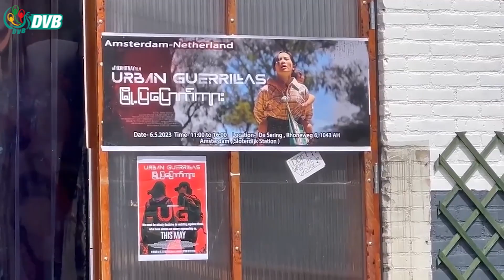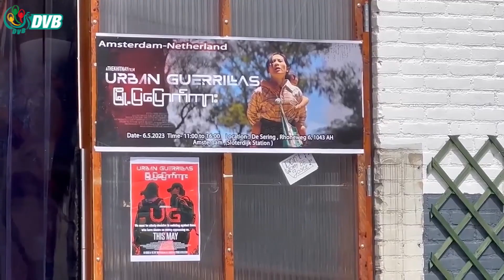မြန်မာ စစ်တပ်ဟာ အစုလိုက်အပြုံလိုက် သတ်ဖြတ်တဲ့အထိ အခြေအနေ ဆိုးဝါးနေပြီ - DVB News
မြန်မာနိုင်ငံစစ်တပ်ဟာ သူတို့အာဏာတည်မြဲရေးအတွက် ပြည်သူတွေကို လူသားခြင်းစာနာမှုမရှိပဲ လေ ကြောင်းကနေ ဗုံးကြဲပြီး အစုလိုက်အပြုံလိုက် သတ်ဖြတ်တဲ့အထိ အခြေအနေ ဆိုးဝါးနေပြီလို့ နယ်သာလန် နိုင်ငံရောက် မြန်မာပြည်သားတွေက ပြောလိုက်ပါတယ်။